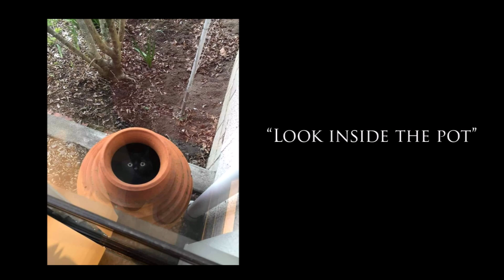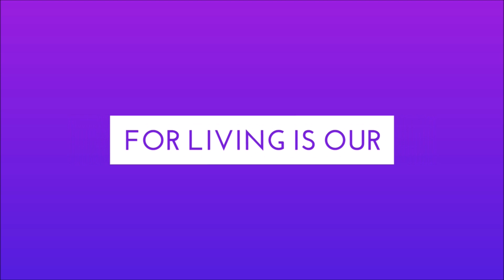The Great Pursuit of Meaning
What exactly is the Great Quest that fills men's hearts and a yogi's internal life?

Omar Khayyam:
Wine of the Mystic

Iain McGilchrist books:
The Divided Brain
Ways of Attending
The Master and His Emissary

Viktor Frankl:
Man's Search For Meaning

Carl Jung:
The Archetypes & Collective Unconscious